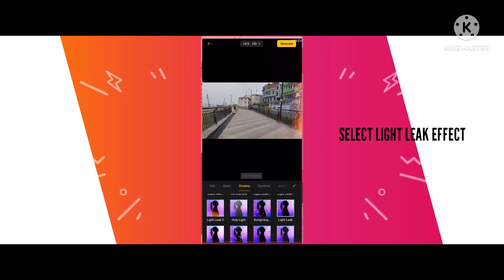how to add light leak effect in your videos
In this video I am going to show you how to add light leak effect in your videos.